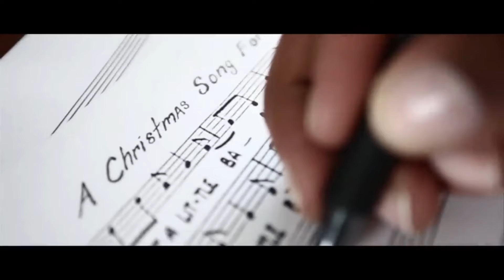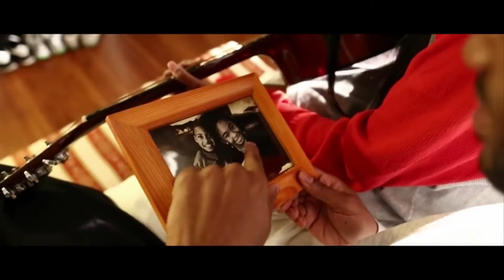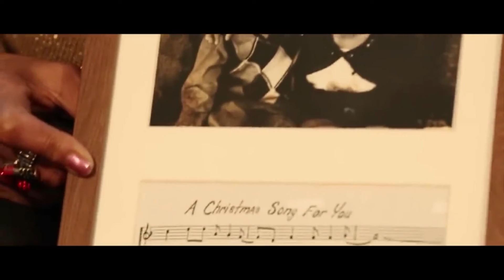A Christmas Song For You by Kem SV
A Christmas Song For You by Kem (Short Version)